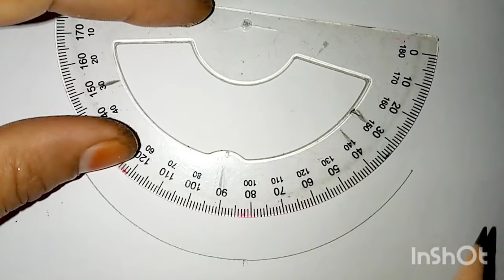How to draw boat step by step | নৌকা আঁকা শিখি | Art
new car drawing | no kaka | nokha drawing | nouka drawing | no kaka, nokha drawing, nouka drawing |
নৌকা আঁকা | নৌকা আঁকার সহজ উপায় | নৌকা কিভাবে আঁকে | সহজে নৌকা আঁকা |

0:00 Intro
0:04 Sketching
3:43 Painting
6:07 Ending